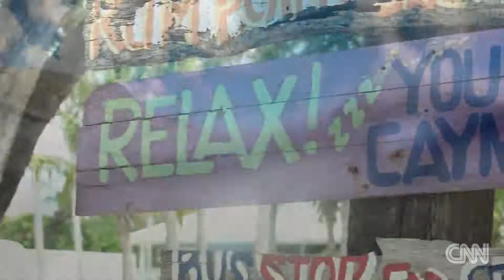Escape to the Grand Cayman!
CNN came to explore  Cayman and discovered the 2 most beautiful restaurants right on water's edge!